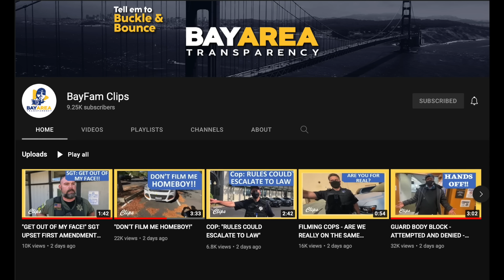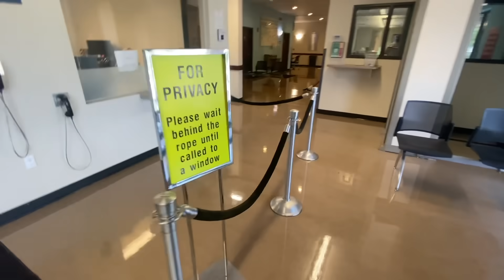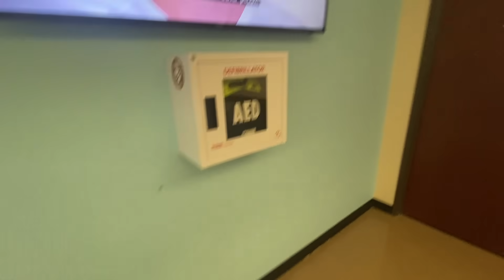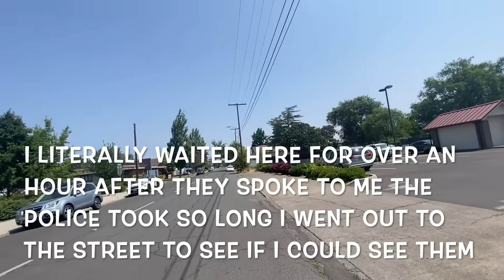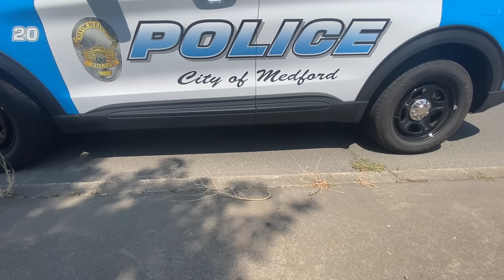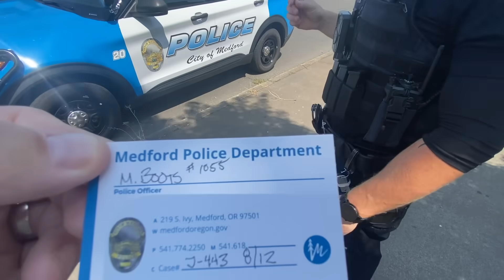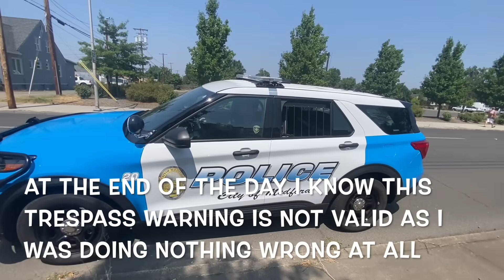"YOU ARE TRESPASSED!!!!" JACKSON COUNTY FIRST AMENDMENT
Jackson County Probation:
1101 W. Main St. #101